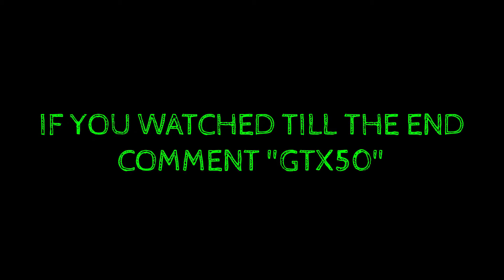Tanki Online Road To Legend part 5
★★ Music Below⬇ ★★

🏃  Processor: Intel Core i5-9400
💨 GPU: GeForce GT 210(1GB)
💪 RAM: 8 GB
➢ Current resolution: 1920 x 1080, 60Hz
Accounts:
➢Mr.Rail
➢sathasivam_FX
➢HARSHAANK
🎬 Recorder:Bandicam
♦  Editor:Shortcut/Filmora/lightworks
🎥 Streamer:OBS